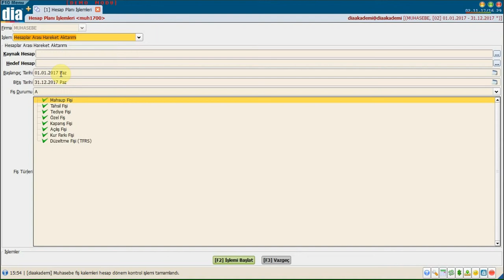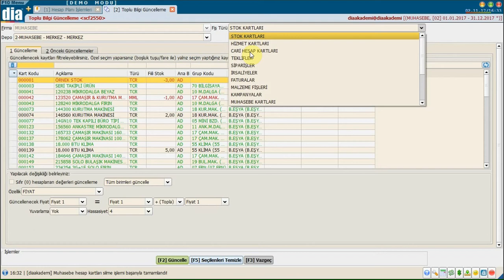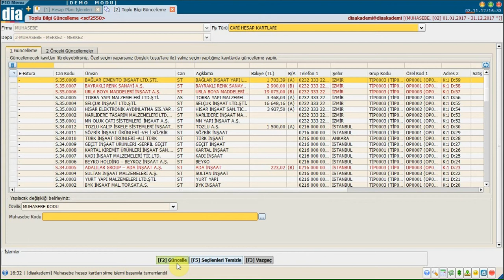DİA Akademi - Toplu Muhasebe Hesap Kartı Nasıl Silinir?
DİA Akademi - Bu videoda toplu bir şekilde muhasebe hesap kartlarının nasıl silindiği anlatılmaktadır.